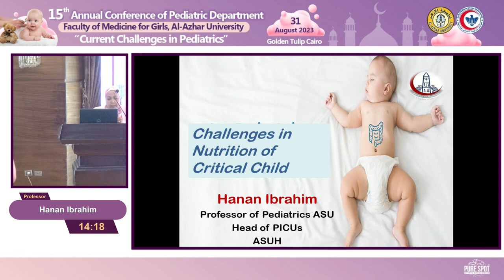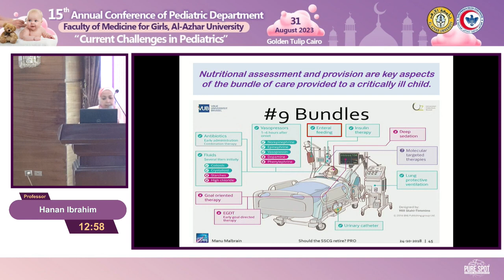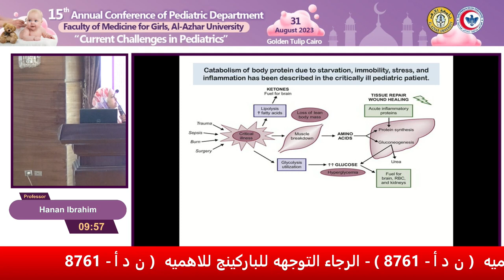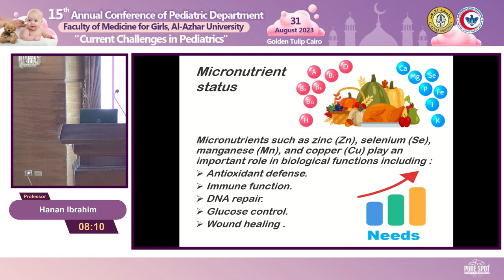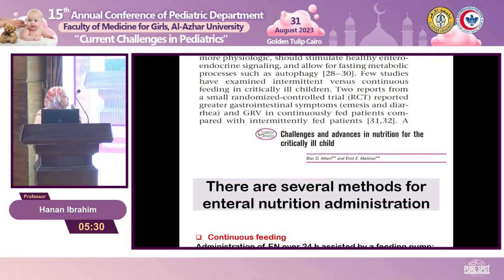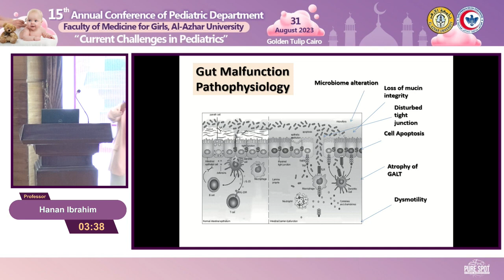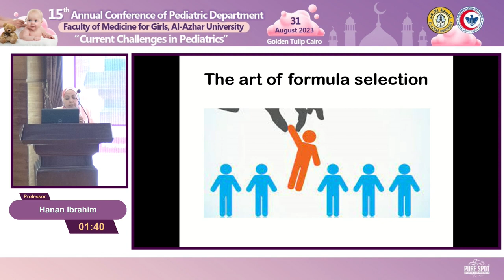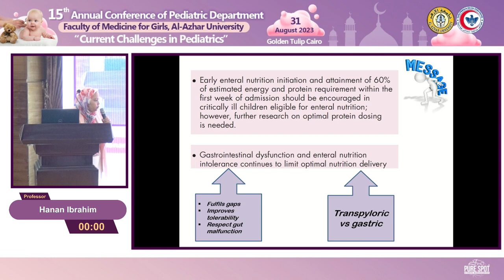Challenges in Nutrition of Critical Child Prof Hanan Ibrahim